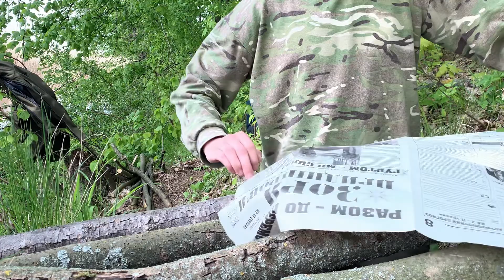Building a Dugout Underground | Start to Finish | Alex Bushcraft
In this video you will see the construction of the dugout from start to finish in two days. I was looking for a long time a good place in the woods to build shelter and finally I found near the river in the woods fallen tree and I started cleaning branches, clay was a lot of bushes but I got it done! The material took all that is in the wilderness, namely in the woods! It took me a full two days to build the dugout! I want to say that there will be many more different dugouts and shelters and in general, I dream of building a house in the woods and live in it! I hope you liked the video, I tried for you!